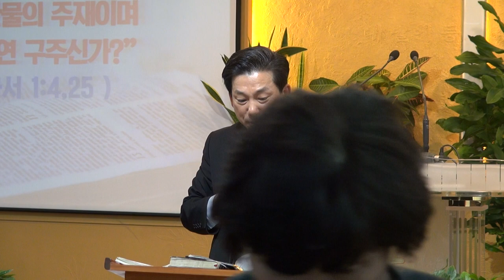누가 만물의 주재이며 누가 과연 구주신가?(유1:4,25)_동탄명성교회 정병진목사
본 유튜브방송은 오직 진리만을 전하는 회개와 천국복음 방송입니다. 이 방송은 종교개혁 500년의 전통을 바로잡고 참된 성경적인 구원론을 전하기 위해 설립되었으며, 종교개혁자들이 빠뜨린 구원의 요소인 회개를 중요하게 전하고 있습니다. 그 외에도 무수한 교리적인 실수들 곧 신론, 그리스도론, 성령론, 구원론, 교회론, 종말론 등에 관한 잘못된 교리들을 바로잡아 오직 올바른 진리만을 전하려고 합니다.
신약성경 가운데 유다서는 평신도가 쓴 책이다. 그렇지만 평신도가 쓴 편지가 어떻게 정경 안에 들어왔는지 생각해볼 때, 아마도 그가 예수님의 친동생이라는 것도 한 몫 했을 것이다(물론 신약정경에 포함된 모든 성경책은 다 통일성, 영감성, 사도성, 회람성이라는 특징을 가지고 있다). 그런데 유다는 예수님의 친동생이었지만 그는 예수님에 대해 "[만물의] 주재" 즉 "하나님"이라는 칭호를 사용했다(유1:4). 왜냐하면 초대교회 성도들은 이미 예수님을 하나님으로 인식하고 있었기 때문이다. 또한 유다서에 의하면, 초대교회 성도들은 하나님에 대해 "구주(구원자)"라는 칭호를 사용하고 있음을 살펴볼 수 있다(유1:25). 그런데 사실 예수님에 대해서 "[만물의] 주재", 하나님에 대해서 "구주"라는 칭호는 뒤바뀐 것이 아닌가 생각된다. 그렇다면 왜 거꾸로 이런 명칭을 사용하고 있는 것인가? 이제, 초대교회 성도들이 가졌던 신관에 대한 차근차근 살펴보자.

1. 들어가며

  예수님은 누구신가? 공생애기간에 고백되어진 신앙고백은 베드로의 신앙고백이다. 그는 주님을 "그리스도와 하나님의 아들"이라고 고백했다(마16:16). 하지만 주님은 육신을 입은 채 계속 이 세상에 계시지 않았으며 구속사역을 완성하신 뒤에는 하늘로 올라가셨다. 그분은 이제 무소부재한 주 하나님이시요 전능자가 되신 것이다. 그러므로 부활하신 예수님의 신분을 하나님의 아들로서만 가둬놓을 필요는 사실상 없다. 그분의 실제를 그대로 표현하는 것이 옳은 것이다. 그렇다면 A.D.70~80년경, 평신도였던 예수님의 친동생 유다는 예수님에 대해 어떤 칭호를 사용하고 있었던 것일까? 그는 예수님의 육신의 친형제 중 한 사람이다. 아마도 그는 예수님의 셋째 내지는 넷째 동생이었을 것이다(마13:55,막6:3). 그럼에도 불구하고 그는 예수님을 자신의 형으로 결코 말하지 않았으며, 그분의 종이라고도 자신을 말했다. 그렇다면 유다는 A.D.70~80년 당시 예수님을 어떤 존재로 믿고 있었으며, 하나님은 또 어떤 존재로 믿고 있었는지를 낱낱이 살펴보고자 한다.

2. A.D.70~80년 당시 초대교회는 "예수님"을 누구라고 고백했는가?
3. A.D.70~80년 당시 초대교회는 "하나님"을 누구라고 고백했는가?
4. 예수님에게 "[만물의] 주재"라는 칭호가, 하나님에게는 "구주"라는 칭호가 사용되었다는 것은 무엇을 말해주는가?
5. 나오며

  우리는 하나님의 칭호에 대해서도 통전적으로 볼 수 있어야 한다. 구약시대에는 홀로 한 분이신 하나님께서 자신의 이름을 계시하실 때에는 언제였을까? 그것은 출애굽시대로서(출6:2~3) 그때에 하나님은 자신의 이름을 "여호와"라고 계시해 주셨다(출3:14~15). 그러나 출애굽 이전까지 하나님은 자신을 "전능자"라고 말씀하셨고 사람들도 그렇게 불렀다(창17:1,28:3). 하지만 그분의 칭호로서 출애굽시대 이후에는 "구원자"로도 계시하셨다(사43:3,11,44:6,49:26). 그러다가 정말 전능자께서 인류를 구원하시러 사람으로 오신 것이다(사9:6). 아니 아들로 오신 것이다. 그러므로 아들에게는 당연히 "구주(구원자)"라는 칭호가 붙혀지게 되었다. 하지만 아들이 육신을 입고 있을 때, 그분에 대한 대표적인 칭호는 구주, 메시야, 하나님의 아들이었다. 하지만 그분이 죽고 부활했을 때에 제자들은 그분이 무소부재하시는 "주 하나님"이시라는 사실을 곧바로 알게 되었다(요20:28). 그러므로 초대교회 성도들은 예수님에게도 "[만물의] 주재"라는 표현을 주저하지 않고 사용할 수 있었던 것이다. 그리고 여호와나 예수님이나 다 하늘에서는 한 분이라는 것을 알고 있었기에, 구약의 여호와라는 이름 대신에, 예수님이라는 이름을 사용할 수 있었던 것이다.

  A.D.325년 니케아회의와 381년 콘스탄티노플회의를 거치면서 하나님은 아버지로, 예수님은 아들로 명명되셨다. 그러자 그 뒤로는 예수님을 여호와라고 부르지 못했다. 다만, 예수님을 하나님과 같은 분이라고 인정하고 불렀을 뿐이다. 하지만 이제 우리는 초대교회의 신앙을 회복해야 한다. 천국에서는 오직 한 분이신 하나님만 계신다. 다만 우리 인류를 구원하러 이 세상으로 들어오시면서 아버지와 아들로 분리하여 나타나 사역하셨다. 그렇지만 하나님은 한 분이셨기에, 나를 본 자를 아버지를 본 자요(요14:9), 나와 아버지는 하나라고 말씀하셨다(요10:30). 그러므로 A.D.90년경 사도요한은 아들을 시인하는 자는 아버지도 가지고 있는 것이며, 아들을 부인하는 자는 아버지도 가지고 있지 않는 것이라고 말했던 것이다(요일2:23).

  천국에 가면 우리는 결코 두 분 하나님을 만나지 않는다. 한 분 하나님을 만나게 된다. 사실 하나님은 영이기에 때문에 우리는 그분을 영원히 볼 수 없다. 하지만 우리 가운데 나타나셨던 하나님이 곧 예수님이시고 다시 하늘에 가신 분이 예수님이시니, 우리가 천국에서 하나님을 보게 된다면 그분은 바로 예수님이시다. 그러므로 하나님의 보좌가 한 중앙에 있고, 그 보좌 오른편에 예수님의 보좌가 있다고 생각하는 것은 잘못된 상상이다. 천국에는 하나님의 보좌가 단 한 개 뿐이기 때문이다(계22:1,3). 그리고 거기에 예수님께서 앉아계시기 때문이다(계21:5~6,22:13,16). 요한계시록에 보면, 다시 오실 분은 전능하신 주 하나님이라고 나온다(계1:8). 하지만 그분이 곧 예수님이라고 말씀하고 있다는 것을 우리는 잊지 말아야 한다(계22:20~21).

2019년 1월 27일(주일)